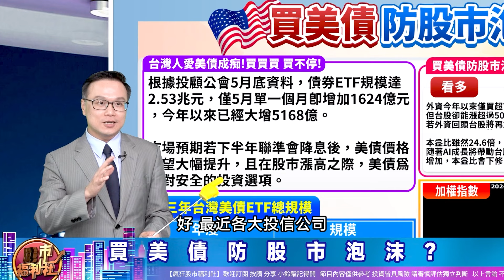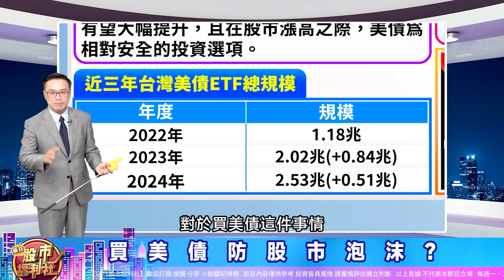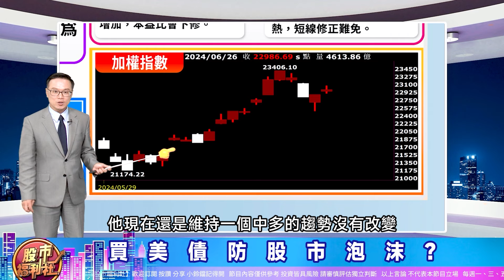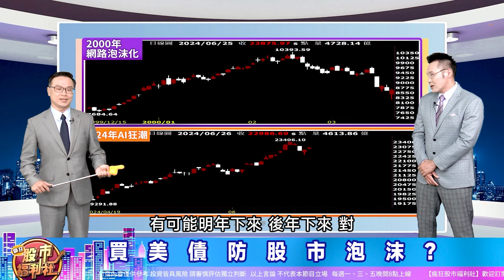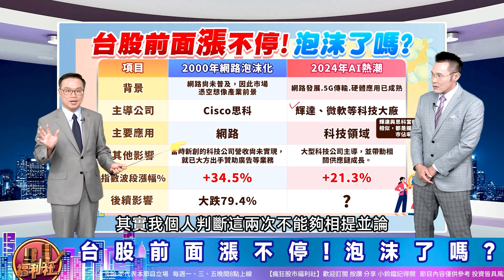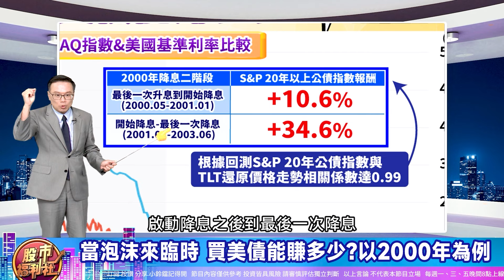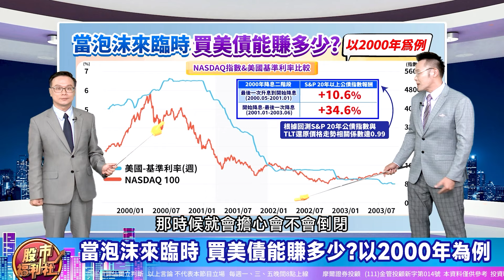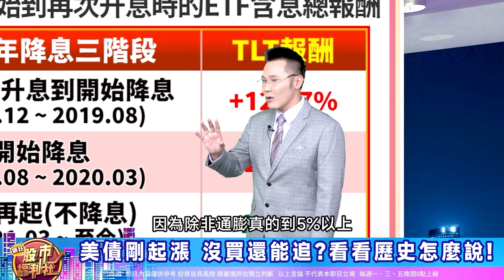【投資必修課】百年大泡沫將來臨!? 美債現在就是好買點?║陳唯泰、林鈺凱、何基鼎║2024.6.27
▻來賓◅
陳唯泰

節目內容：
★ 福利社A好康！
☆ 買美債防股市泡沫?
☆ 台股前面漲不停!泡沫了嗎?
☆ 輝達會重演當時思科走勢?
☆ 當泡沫來臨時 買美債能賺多少?以2000年為例
☆ 美債剛起漲 沒買還能追?看看歷史怎麼說!
☆ 00687B債券ETF還沒起漲!現在買到賺到!
☆ 結論
★瘋狂股市福利社☆Facebook★
★瘋狂股市福利社☆TELEGRAM★